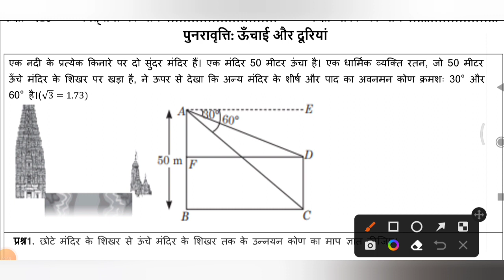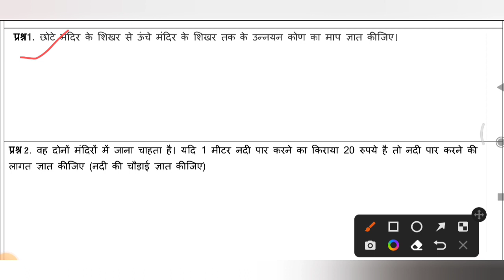Class 10 Maths Worksheet 94 in Hindi Medium || 22 February 2022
Class 10 Maths Worksheet 94 || Maths  Worksheet 94 || Worksheet 94 Class 10 Maths || Hindi Medium |

join telegram Link for Solution With Answer